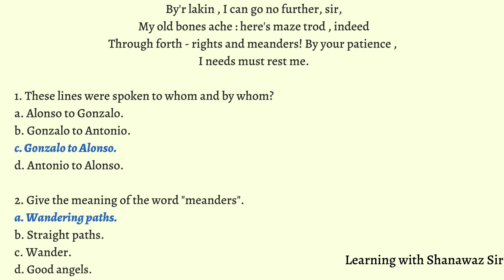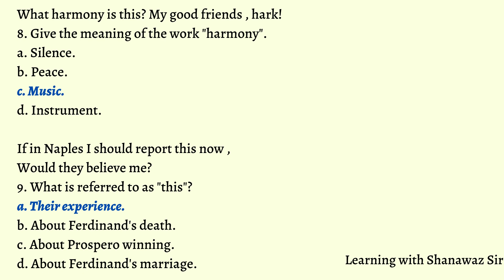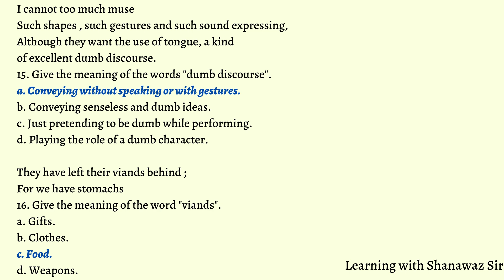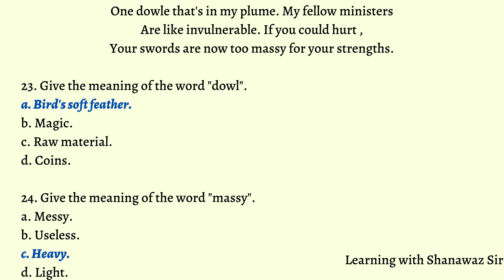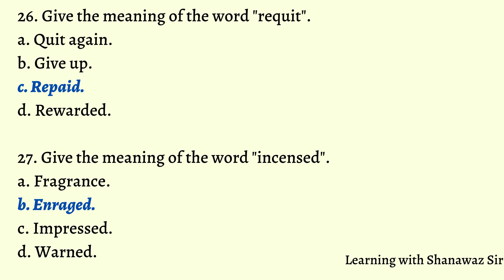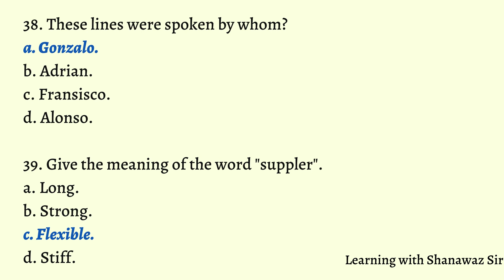The Tempest|| Act 3-Scene 3|| Important MCQ for exams|| ISC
Important MCQ for the tempest Act3-Scene 3 along with answers.
Address: 40,P.K. Banerjee Lane, Howrah